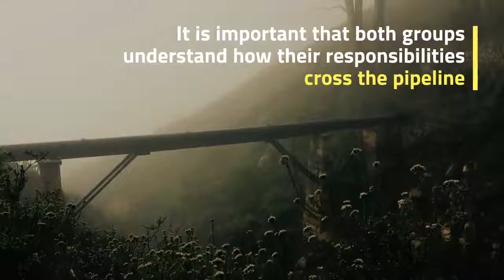Pipeline Stages - Although the buyer's journey is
Although the buyer's journey is unpredictable, the determination of the level of "his" pipeline provides the necessary basis for sales growth, as well as for the alignment of sales and marketing. The diagram below shows how most B2B companies segment their sales channels and create supporting workflows.